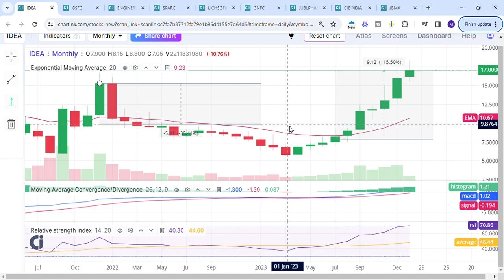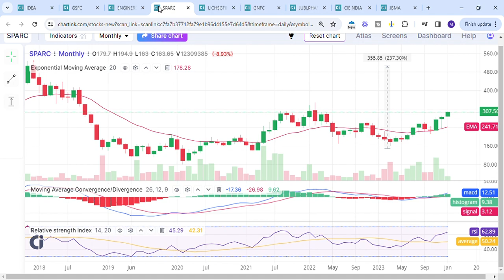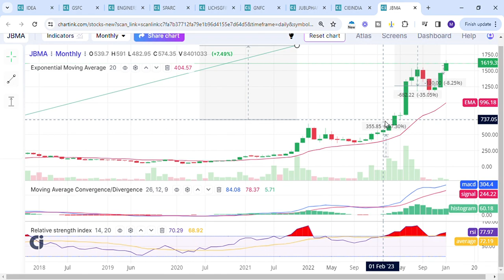Breakout Stocks-1st Jan 2024